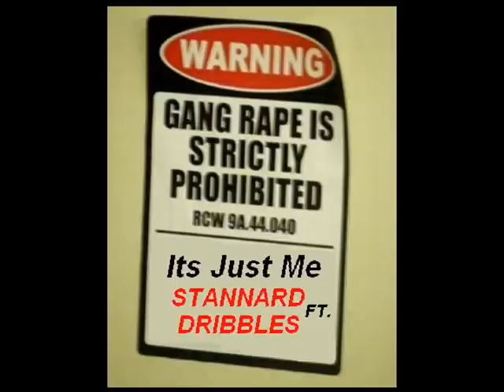Its Just Me - Dribbles & Stannard (2012) [Audio Only] Aussie Hip Hop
Whats the noise? Who's that in the bushes? Dont be scared... its just us...
Our use of any copyrighted material does not in any way imply endorsement or any kind of affiliation with Dribbles These are works of satire intended for Australian audiences only and is in accordance with s41a, s103AA & s200ab of the 1968 Copyright Amendment Act (Australia). If you believe your rights have been infringed, you have been falsely attributed, omitted, would like to add information to the credits or if you think our use is unfair please contact us.
Lyrics by J. James & Stannard
Released online 2012